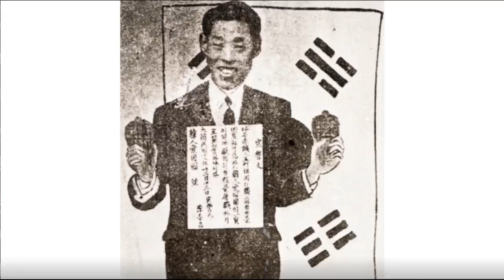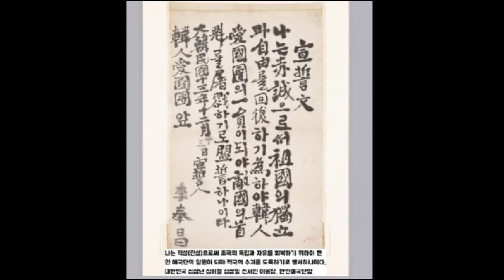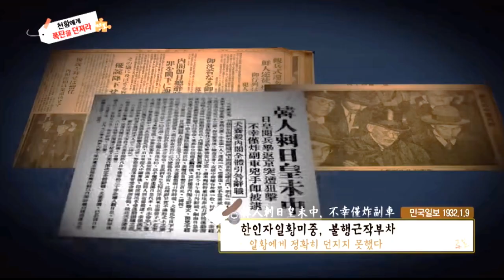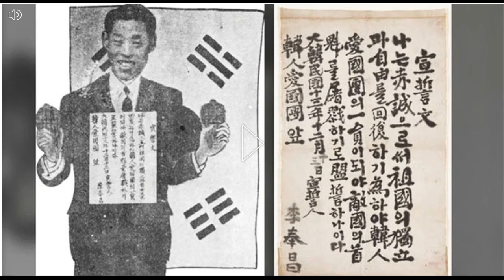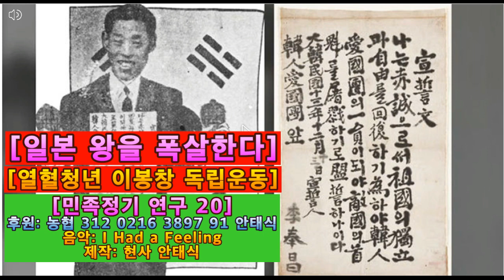[일본 왕을 폭살한다][열혈청년 이봉창 독립운동][민족정기 연구 20]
[민족정기 연구 20] 제작: 현사 안태식

2천만 동포를 노예화 시키는 수괴의 왜왕을 폭탄으로 폭살한다

문창소학교를 졸업하고 가게 일과 용산역에서 역무원으로 일했으며 일본에서 일본인처럼 살고자 했다
일본에서 차별 대우에 의한 자신의 정체성을 알게 됐다
중국 상해에 있는 대한민국 임시정부를 알게 되었고 독립운동에 투신할 결심을 했다

이봉창(31세)은 임정 요인들에게 “왜왕을 도살하기는 극히 용이한데 무슨 까닭으로 실행하지 아니합니까"라고 묻자 임시정부 요인들은 깜짝 놀라며 “용이하면 아직까지 왜 못 죽였겠소”라고 되물었다

내가 도쿄에 있을 때 왜왕이 하야마(葉山)에 간다고 하기에 구경하였는데 왜왕이 내 앞을 지나는 것을 보고 ‘나에게 총이나 작탄이 있으면 어찌할까’하는 감촉이 생겼었습니다

며칠 후 이봉창은 김구에게 자신의 뜻을 밝혔다
저로 하여금 세상을 깜짝 놀라게 할 성업(聖業)을 완수하게 해주십시오”

거사 준비에 1년이 흐르고…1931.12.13 안중근의 동생 안공근의 집에서 왜왕을 폭살하겠다고 선서식을 하였다

선서 내용은 아래과 같다
“나는 적성(赤誠)으로서 조국의 독립과 자유를 회복하기 위하여 한인 애국단의 일원이 되어 적국의 수괴를 도륙하기로 맹세하나이다” 이봉창

1932년 1월 8일 도쿄에서 이봉창은 관병식을 마치고 돌아가던 왜왕 마차를 향해 수류탄을 던졌다

궁내 대신의 마차가 뒤집어졌으나 왜왕은 다치지 않았다

현장에서 다른 사람을 체포하자 이봉창은 내가 범인이라며 소리쳤다
이처럼 의사의 의로운 행동은 거칠 것이 없었다

이봉창 의사의 장거(壯擧)는 세계를 놀라게 했다
한국 독립운동의 강인(強靭)함과 저항성을 세계에 과시한 것이었다

일제가 신격화해 놓은 일본 왕의 행차에 그것도 수도인 도쿄에서
폭탄을 던진 것은 대 충격이었다

이봉창 의사의 의로운 행동은  한민족의 의지를 대변하고 민족 혼을 보여주는 것이었다

임시정부와 독립운동 전선에 새로운 활력소로 작용

중국은 우리 임시정부를 재 평가하고 카이로 회담에서 장개석(蔣介石)은 종전 후 한국의 독립을 강력하게 주장했다

카이로 회담의 장개석 프랭크린 루스벨트 원스턴 처칠

의사께서는 동경 대심원에서 사형선고를 받고 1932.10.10일
형무소에서 교수형이 내려졌다(향년 32세)

1962년 '건국훈장 대통령장' 추서
서울 효창공원의 '삼의사' 묘에 안장
2020년 10월 이봉창 의사의 고향 효창동에 기념관 건립

[일본 왕을 폭살한다]
[열혈청년 이봉창 독립운동]
[민족정기 연구 20]
후원: 농협 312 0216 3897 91 안태식
제작: 현사 안태식